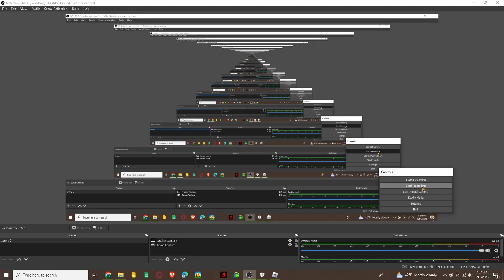Getting Void (Tower Chaos)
Credits to
mer61111
traydorantay
ethanrootber2